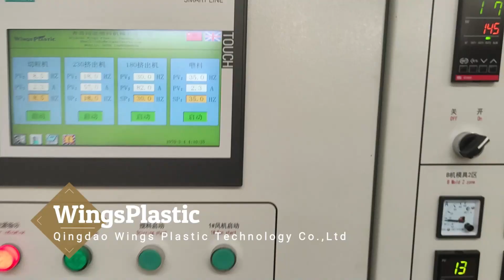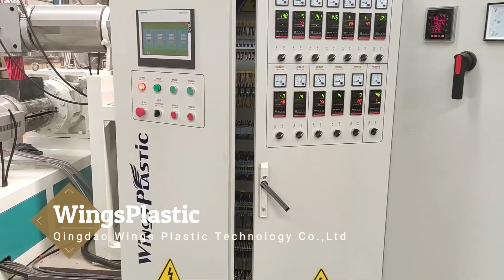PVC Plastic Compounding Granulets Machine/PVC Pellet Extrusion Machine/Plastic PVC Granulator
SARAH JIA

plastic granulator
plastic recycling
plastic pelletizing machine
PVC Plastic Compounding Granulets Machine
PVC Pellet Extrusion Machine
Plastic PVC Granulator
pvc pelletizing line
pvc granules manufacturing
pvc granulat